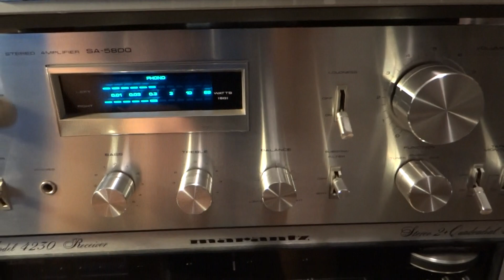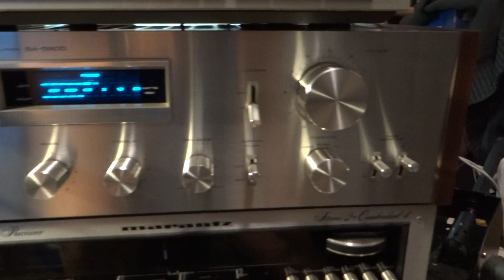Demo Pioneer SA-5800 Stereo Amplifier